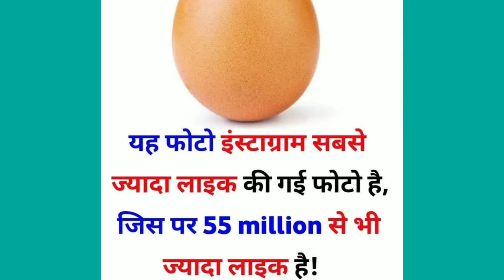World's amazing and interesting facts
World's  rarest  facts